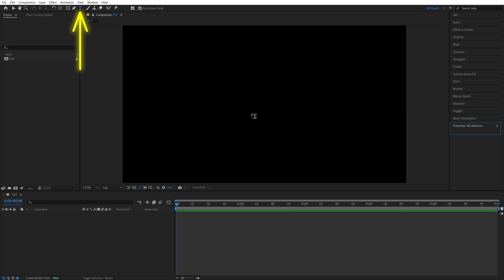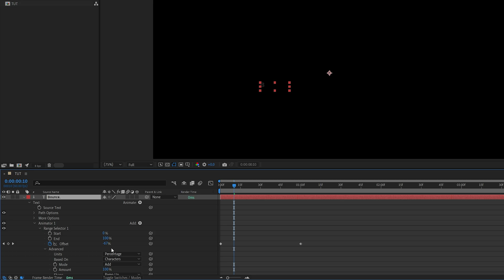BOUNCE TEXT Animation in After Effects | NO EXPRESSIONS